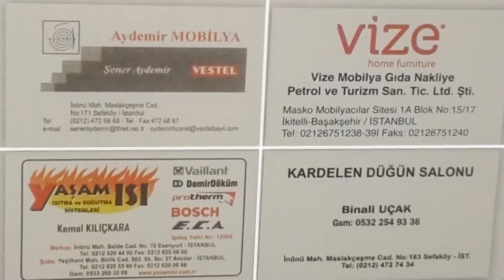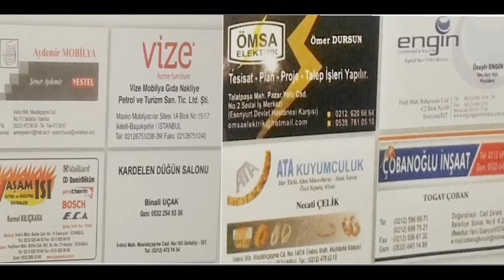yukarı aydere köyü (dernek gecesi) servet çelik